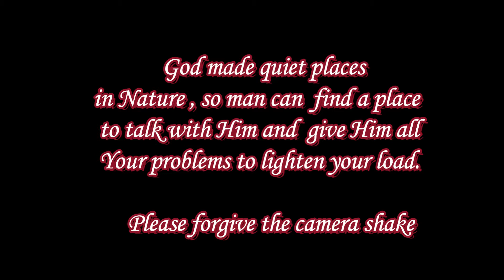Quiet place 1